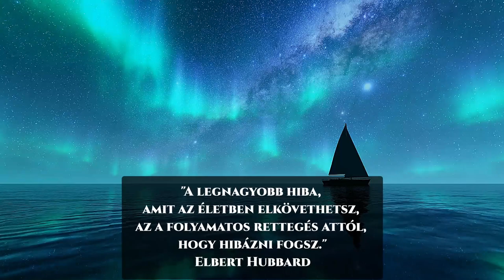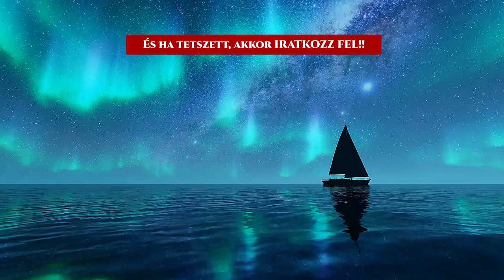😇3 óra RELAXÁCIÓ, Nyugtató Zenével, Pozitív gondolattal.🥰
🙂Neked szól ez a relaxácó nyugtató zenével pozitív, építő gondolattal, ami felüdülés a testnek és léleknek egyaránt. Keress egy csendes helyet és élvezd a relaxációs zene hangjait, ami segít megnyugtatni elmédet és kikapcsolni a napi problémákat. Csak hagyd, hogy a lágy zene hangja átöleljen.
Minden nap szánj egy kis időt a meditációra, a kikapcsolódásra, ez segít neked feltöltődnöd a mindennapokra.
Koncentrálj a videó elején szereplő inspiráló mondatra és hagyd, hogy magával ragadjanak a zene hangjai, hagyd hogy ellazulj és belépj a pozitív gondolatok, érzések világába és feltöltődj  energiával a nap további részére.

Köszönöm, hogy nézed a videóimat és azt is örömmel veszem ha lájkolod, megosztod a videók linkjeit és kommenteled!🙂

🙂 ▶▶ "Néha a legproduktívabb dolog, amit tehetsz, az a pihenés." –Mark Black ◀◀ 🙂